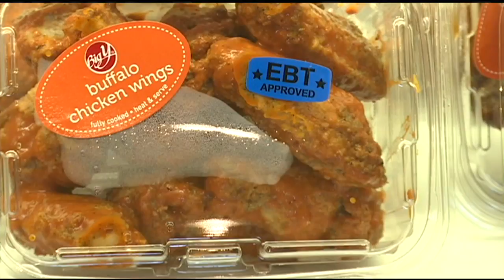Residents stocking up on Super Bowl party foods ahead of big game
What's on your Super Bowl party menu list? If you haven't gone to the grocery store already, be prepared for busy cashier lines.